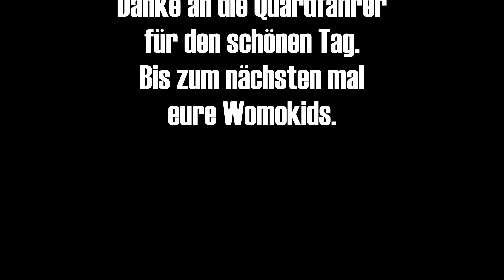Quard fahren mit den Womokids